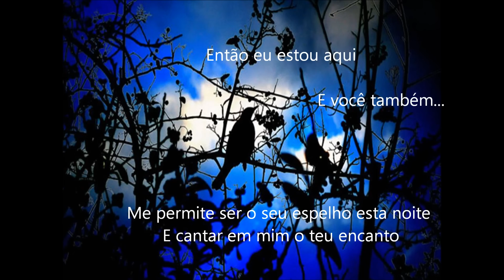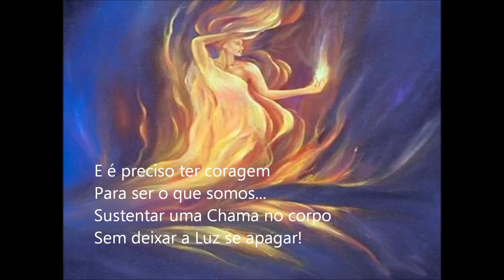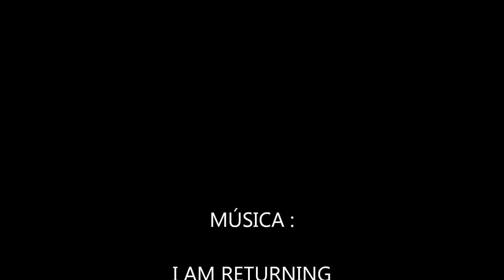ESTOU AQUI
É preciso recomeçar...No caminho que vai para dentro,vencendo o medo imaginado.